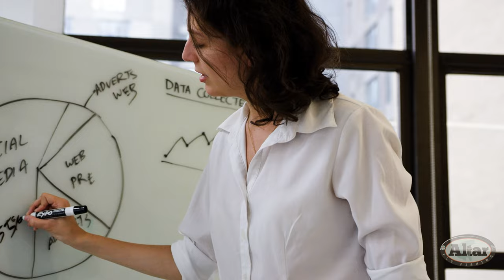Women's Anthem | Altar Fly Fishing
Created by Caleb Baldree